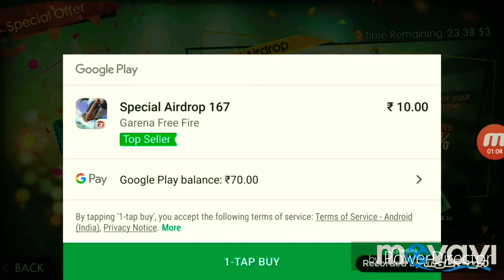Free Fire New Update Bengali me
Thanks
For watching

Free fire new update, Bengali me jo bhi offer chal raha hai uska details Diya hua hai

Category:-People&